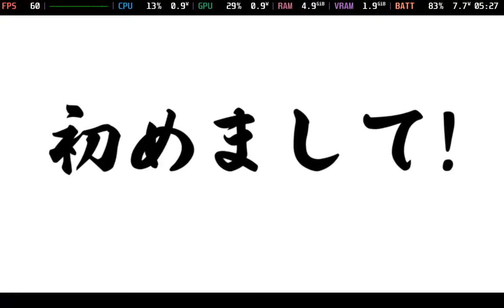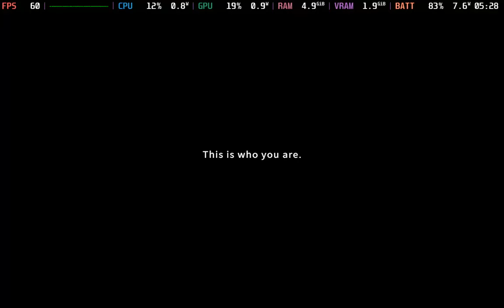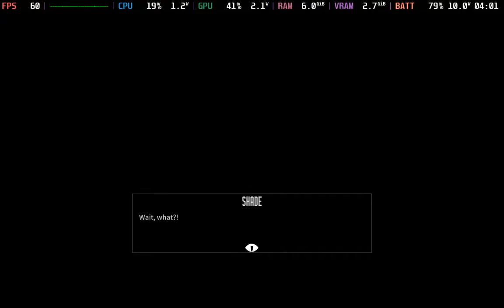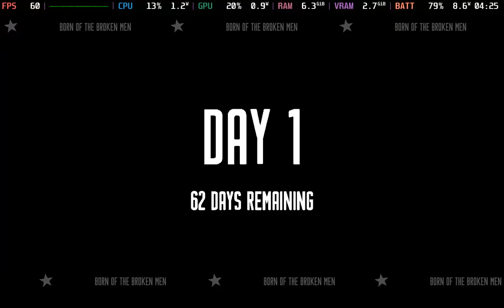Wolfstride handheld gameplay (60FPS test) - Steam Deck OLED Non-Steam